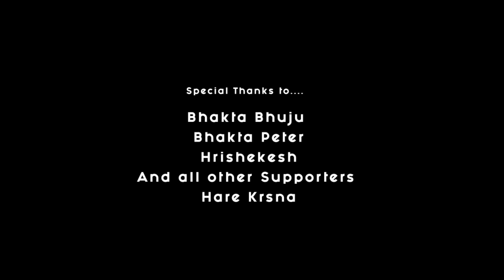Have You Ever Seen Somebody (Song) | Bhakti Tirtha Swami | 72nd Vyasa-puja Offering 2022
A heartfelt melodious song offering unto Srila BhaktiTirthaSwami on the most auspicious occasion of his 72nd Vyasapuja Celebration.

𝐂𝐑𝐄𝐃𝐈𝐓𝐒
Writer: Daya Rupa Devi Dasi; Caitanya Bhagavat Dasa
Singer: Daya Rupa Devi Dasi

Organized by: Bhakta Buju (Rasta)
Beat: Hrshikesh Dasa
Sound Engineer: Tungy Music
Video Editor: Bhakta Peter

Chitraketu Putra Dasa
Bhakta Dautey
Gayatri Devi Dasi
Ananda Sagara Dasa
Bhakta Ackon
Bhakta Stephen Halo
Vraja Lakshmi Devi Dasi
Rasa Vilas Prabhu
Bhavananda Dasa

For more information regarding 𝐇𝐢𝐬 𝐇𝐨𝐥𝐢𝐧𝐞𝐬𝐬 𝐁𝐡𝐚𝐤𝐭𝐢 𝐃𝐡𝐢𝐫𝐚 𝐃𝐚𝐦𝐨𝐝𝐚𝐫𝐚 𝐒𝐰𝐚𝐦𝐢 (BDDSwami) and his various projects,